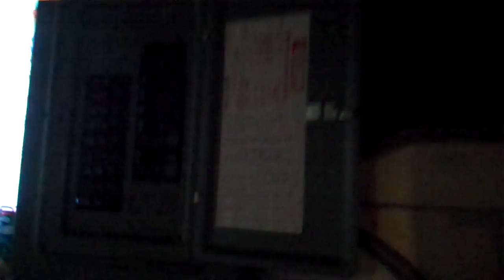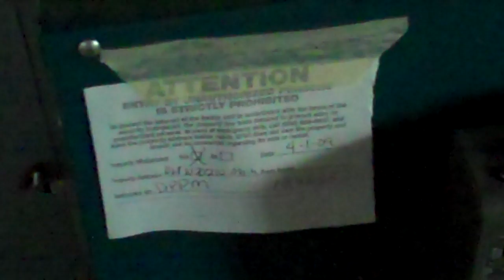N168 W20210 Main St, Jackson